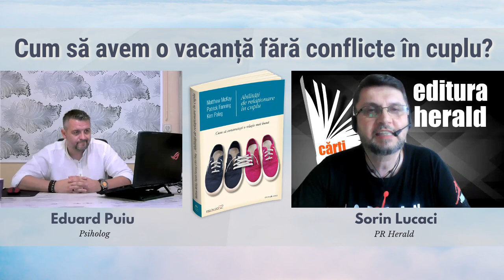Eduard Puiu - Cum să avem o vacanță fără conflicte în cuplu?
Vacanța, pe lângă relaxare și odihnă, poate reprezenta și o provocare pentru relația de cuplu. Se poate îmbunătăți relația noastră în vacanță? Putem petrece timp de calitate în intimitate alături de partener? Suntem empatici la nevoile și dorințele celuilalt? Avem abilitățile de negociere, de relaționare și comunicare necesare?

Vom dezbate toate aceste subiecte împreună cu psihologul Eduard Puiu, în cadrul unui dialog moderat de Sorin Lucaci (PR Herald), plecând de la câteva dintre conceptele prezentate în cartea „Abilități de relaționare în cuplu”, semnată de Matthew McKay, Patrick Fanning, Kim Paleg.

00:00 Intro Eduard Puiu
00:22 Sorin Lucaci - prezentare carte, temă și invitat
3:58 Feedback-ul experiențelor anterioare – o premiză pentru o vacanță reușită
04:55 Identificarea și schimbarea distorsiunilor cognitive
13:10 Critica și negativismul dăunează vacanței
20:47 Simțul umorului și atitudinea pozitivă
26:47 Factorii externi care pot perturba o vacanță

„Cu toții am fost în vacanță, avem un bagaj informațional din propria experiență de viață și știm care sunt provocările și capcanele pe care fiecare familie sau cuplu le-a întâmpinat în așa fel încât să ne putem face o viziune despre cum ar trebui să arate o vacanță reusită, ca mijloc de relaxare, de reîncărcare a bateriilor, care, în definitiv nu ar trebui alterată de micile conflicte, disensiuni din relația de cuplu. Sunt multe lucruri de luat în calcul, de la alegerea destinației, a transportului, a serviciilor, lista de cumpărături pentru vacanță, obiective turistice, etc. toate trebuie discutate, stabilite, negociate. Dacă nu cădem de comun acord asupra unor lucruri putem reveni asupra argumentelor fiecăruia. În principiu, oamenii ar trebui să înțeleagă că putem trece rapid peste micile disensiuni, să încercăm să fim orientați pe soluții pentru a depăși conflictul. Foarte important este să ne dorim să ne simțim bine în vacanță, în afară orgoliilor și a luptei pentru putere, și aici avem nevoie de o doză semnificativă de toleranță”, a povestit psihologul Eduard Puiu.

📖 „Abilități de relaționare în cuplu - Cum să construiești o relație mai bună"